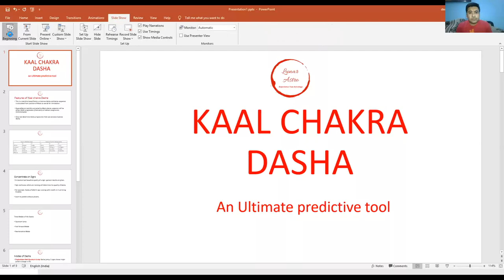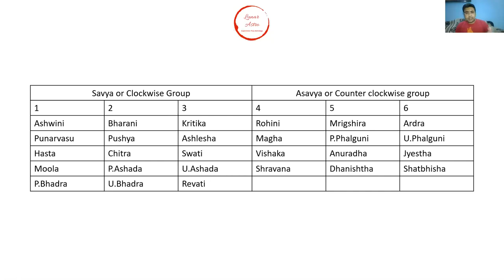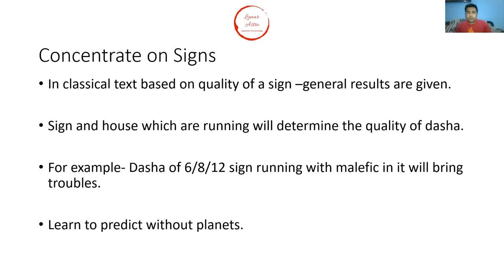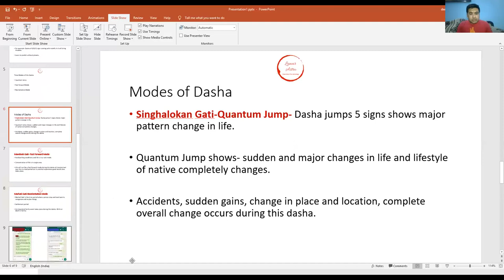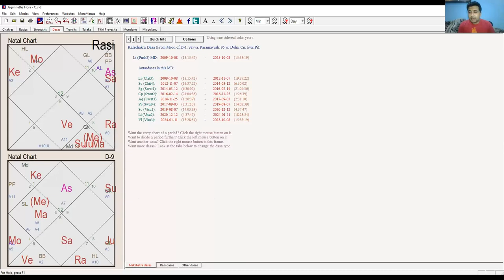Predictions through Kaal Chakra Dasha - Learn Predictive Astrology : Video Lecture 1.8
In this Video, I have explained how to use Kaal chakra dasha for predictive purposes. Kaal chakra dasha being one of the best dashas of all time can be used to predict and time various events of life such as Marriage, Job, kids, education.

0:00 Introduction
0:50 JatakTatvam
1:02 12th lord And Expances ( Technique )
3:20 Examples
14:41 Varshafal